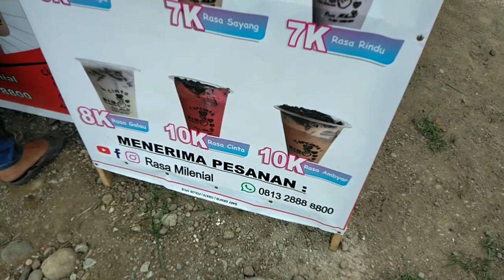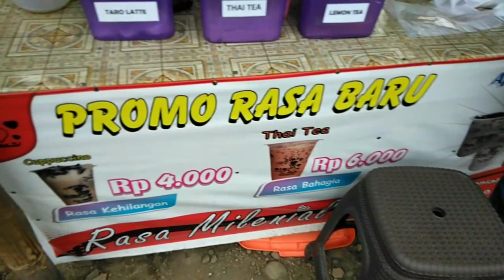MINUMAN KEKINIAN VIRAL! BUKA CUMA 3 JAM!! | Kulinerian Cilacap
Minuman kekinian dengan penamaan rasa ysng menarik. Mulai dari Rasa Milenial sampai Rasa Ambyaarr..
Harganya pun murah, Lurr.. mulai dari 3k - 10k.

Maju terus kuliner Indonesia
Salam Jajanan Jalanan